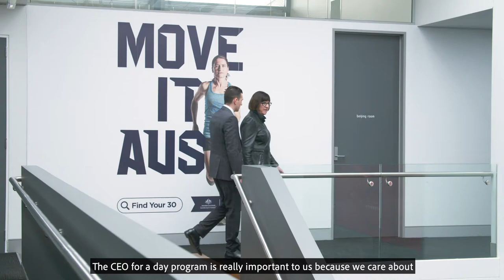Sport Australia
CEO Kate Palmer says “we care about the future of our industry”, as Sport Australia hosted Western Sydney University student Damon Koulouris for the CEOx1Day program.